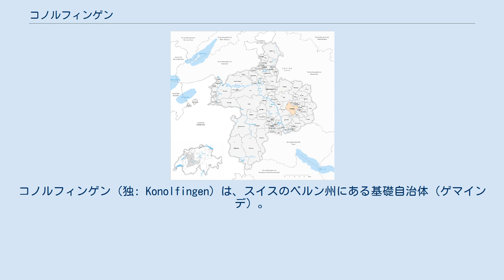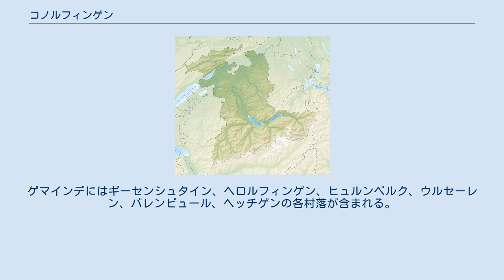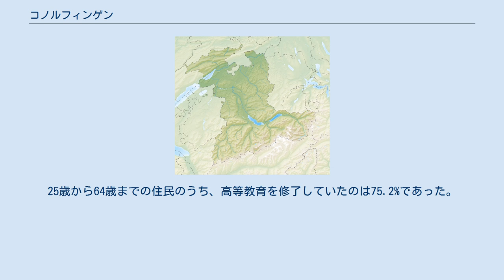コノルフィンゲン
コノルフィンゲン（独: Konolfingen）は、スイスのベルン州にある基礎自治体（ゲマインデ）。
 1148年にChonolfingenとして初めて文献に見える。
ゲマインデとしては新しく、1933年にギーセンシュタインとスタルデンの合併で生まれた。
 総面積は12.79平方キロ（2009年）で、このうち8.48平方キロ（66.3%）が農地、2.44平方キロ（19.1%）が森林。
1.85平方キロ（14.5%）が開拓地（人工物ないし道路）、0.01平方キロ（0.1%）が水域（河川ないし湖沼）である。
 より詳しい内訳は、開拓地では住宅地が全体の8.4%、交通インフラが同3.8%。
森林では原生林が全体の18.5%。
農地では田畑が全体の24.6%、果樹園が同2.3%、水域はすべて河川で占められる。
 標高650mに位置することからしばしば「エメンタールの玄関口」と称される。
 市街はコノルフィンゲン＝ドルフとシュタルデンの中間にある。
ゲマインデにはギーセンシュタイン、ヘロルフィンゲン、ヒュルンベルク、ウルセーレン、バレンビュール、ヘッチゲンの各村落が含まれる。
特定の村落に属しない世帯もいる。
 総人口は4763人（2010年末現在）である。
外国籍の人々の割合は、2007年時点で7.5%であった。
過去十年間における人口増加率は6.8%となっている。
2000年の調査によると、人口の92.9%がドイツ語を母語としており、これにイタリア語の1.3%、アルバニア語の1.0%が続いた。
 直近の2007年の選挙で最も票を集めたのは国民党で、投票総数の39.4%が流れた。
以下、社会民主党（17%）、自由民主党（11.3%）、キリスト教社会党（10.4%）の順に続いた。
 2000年の世代別人口構成は19歳以下が23.4%、20歳から64歳までが59.8%、64歳以上が16.7%であった。
25歳から64歳までの住民のうち、高等教育を修了していたのは75.2%であった。
 失業率は1.13%。
産業部門別では第一次産業の73事業所に225人が、第二次産業の50事業所に803人が、第三次産業の142事業所に1299人が2005年の時点で雇用されている。